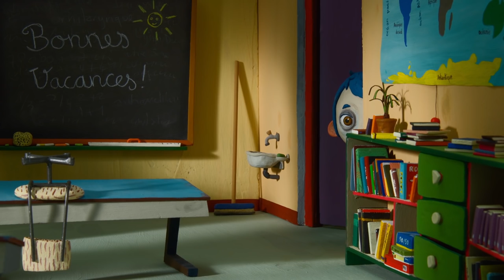MA VIE DE COURGETTE Bande Annonce Teaser + Extraits (Animation - Cannes 2016)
Courgette n’a rien d’un légume, c’est un vaillant petit garçon. Il croit qu’il est seul au monde quand il perd sa mère...

Courgette n’a rien d’un légume, c’est un vaillant petit garçon. Il croit qu’il est seul au monde quand il perd sa mère. Mais c’est sans compter sur les rencontres qu’il va faire dans sa nouvelle vie au foyer pour enfants. Simon, Ahmed, Jujube, Alice et Béatrice : ils ont tous leurs histoires et elles sont aussi dures qu’ils sont tendres. Et puis il y a cette fille, Camille. Quand on a 10 ans, avoir une bande de copains, tomber amoureux, il y en a des choses à découvrir et à apprendre. Et pourquoi pas même, être heureux.

MA VIE DE COURGETTE Bande Annonce
Un film réalisé par Claude Barras
Avec  Gaspard Schlatter, Sixtine Murat, Paulin Jaccoud
Date de sortie au cinéma en France : 19 octobre 2016
Genre : Animation, Drame

MA VIE DE COURGETTE Extrait